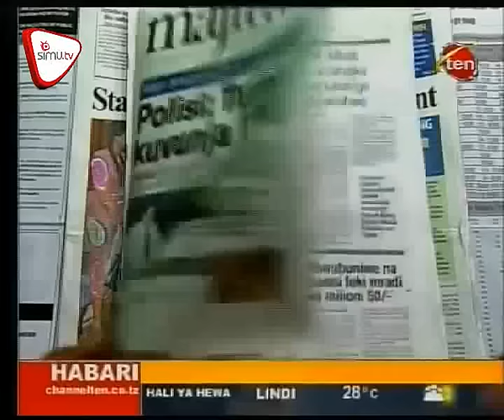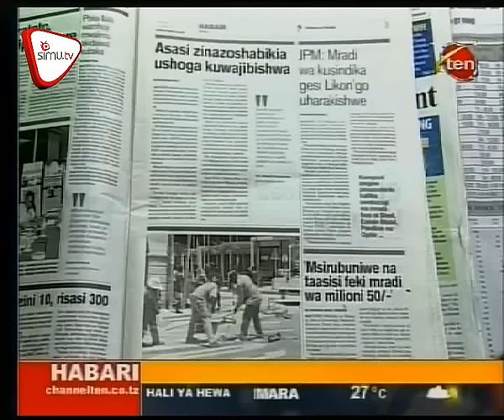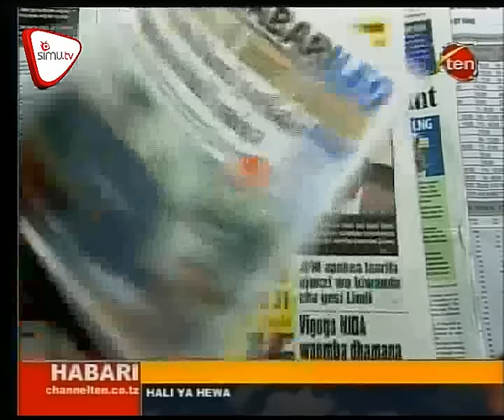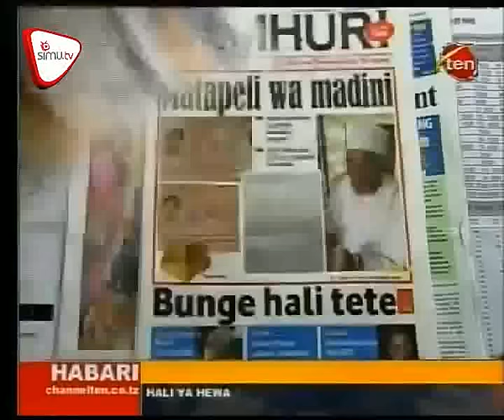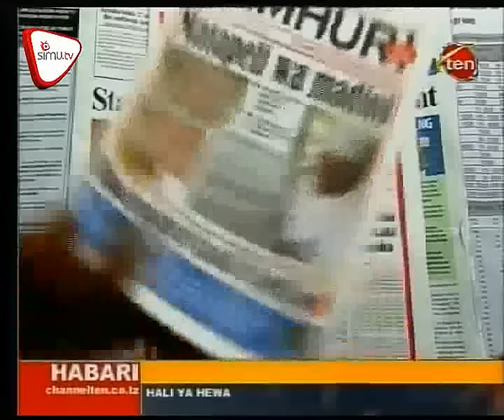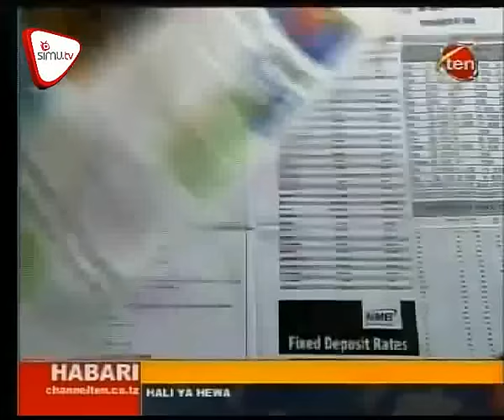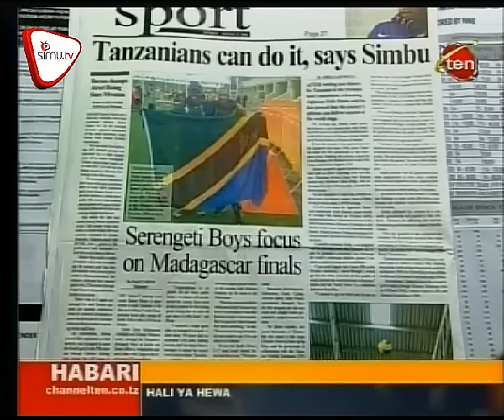Magazeti August 23 CH 10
Polisi: Tumeanza kuvunja UKUTA,Lowassa: Tumejiandaa, CP Hamdani: Mazoezi hayahusiani na UKUTA, UVCCM  kuandamana nchi nzima Agosti 31. Pata dondoo za uchambuzi wa magazeti hapa